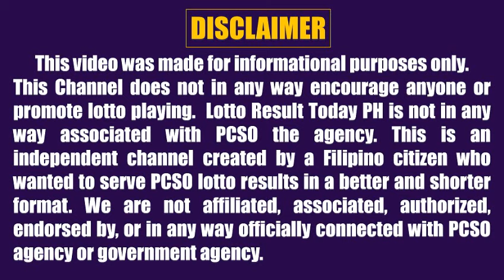Lotto Result Today 2pm March 9, 2023 Swertres Ez2 Pcso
Lotto result today 2pm Draw March 9, 2023 (Thursday) The 2pm afternoon draw pcso lotto results today games are 3D Lotto (Swertres Result Today) and 2D Lotto (Ez2 Result Today).